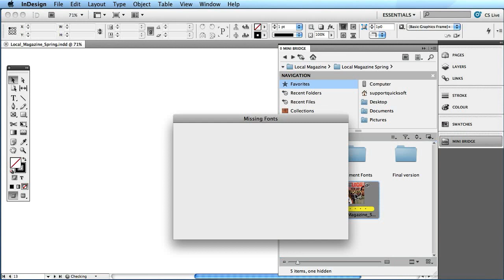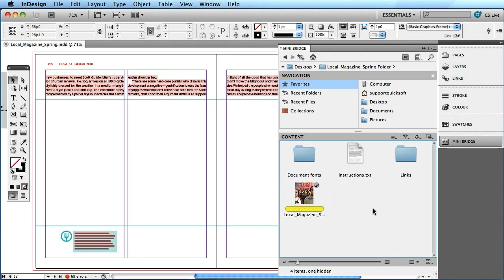Indesign Document Installed Fonts